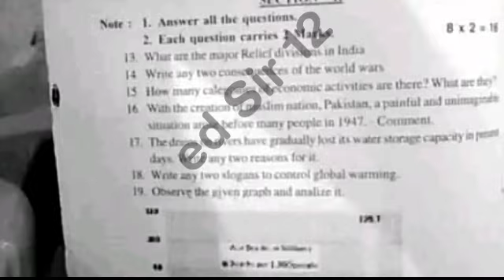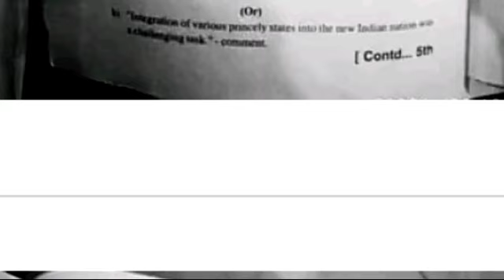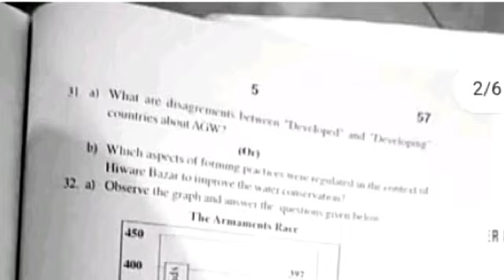💯Ap sa1 10th class social studies question paper 2023-24 with answer|sa1 10th social answer key 2023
Ap sa1 10th class social studies question paper 2023-24|10th sa1 social studies 2023 answer key

10th class sa1 social studies question paper leak 2023 latest
10th class sa1 social studies question
10th class social studies sa1 question paper 2023
sa1 exam question 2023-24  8th class social studies
10th class sa1 telugu question paper 2023
10th class sa1 social studies question paper
10th class sa1 question paper social studies